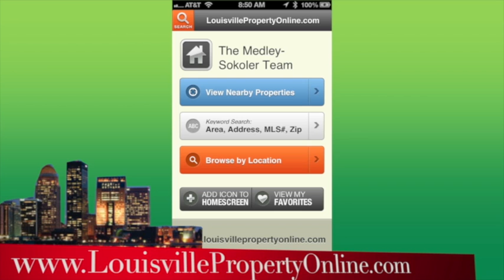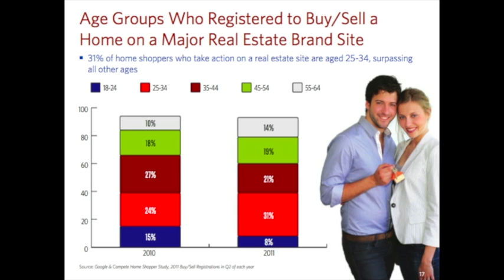Strap yourself in for the 2013 Louisville Housing Market!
The outlook for the 2013 Louisville Housing Market is amazing. Buyers are finding more ways to get information about homes and sellers are using High Tech agents like The Medley Sokoler Team to list and sell homes faster and for more money than in past years. Louisville Home Sales are expected to go through the roof in 2013, Bob Sokoler explains how and why in this video.

For more information about Louisville Real Estate or to work with the hardest working Louisville Real Estate Team in Kentucky "The Medley Sokoler Team at REMAX Properties East, 10525 Timberwood Circle, Louisville KY 40223 head or call .